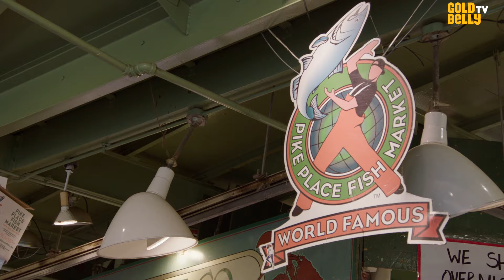How Pike Place Fish Market Ships Fresh Fish Across The U.S.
Watch Pike Place Fish Market's famous fishmongers showcase its world-renowned, super-fresh seafood on Goldbelly TV! Founded in 1930, Seattle’s Pike Place Fish Market has become one of the best seafood markets in the world. Committed to 100% sustainable fishing practices, their passionate team of “fish-throwing” fishmongers makes it possible to offer fresh seafood delivery to anywhere in the US.